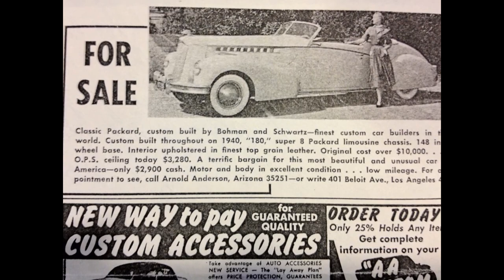Tom Lyle Williams, Maybelline Founder,1940 Packard Victoria